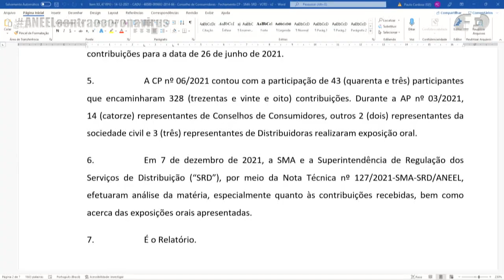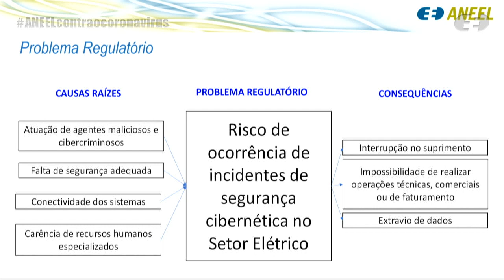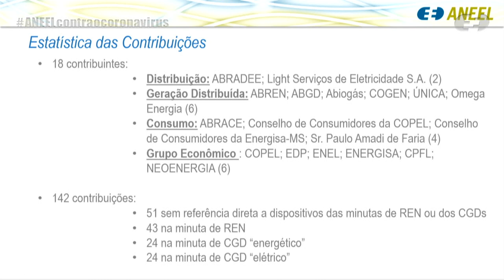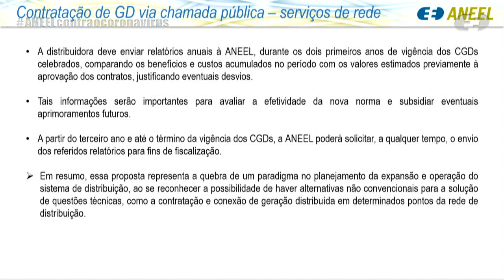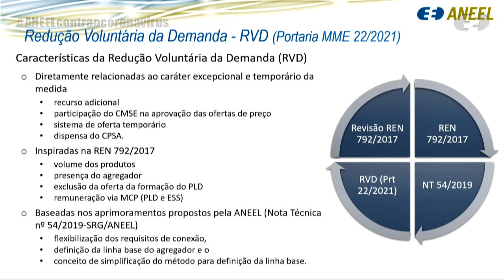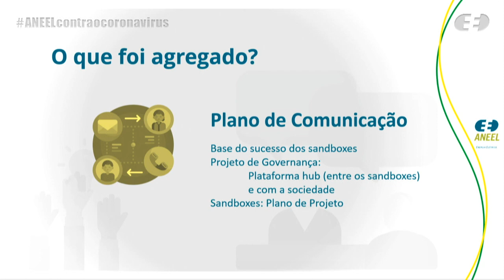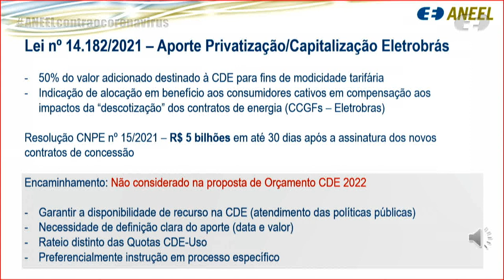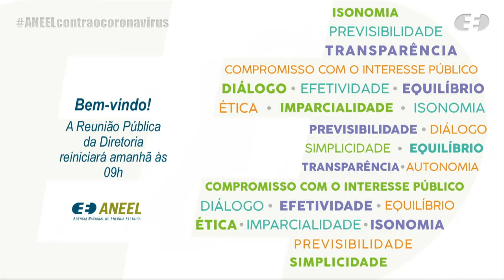47ª Reunião Pública Ordinária ANEEL – 14/12/2021 – Parte 2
A 47ª Reunião Pública Ordinária da Diretoria da ANEEL em 2021 foi realizada, de forma híbrida, nos dias 14 e 15/12/2021. A pauta da reunião foi composta de 73 itens. Os itens 23 a 73 foram deliberados em bloco. Foram retirados de pauta os itens 10, 19, 40 e 53. Foi destacado do bloco para deliberação na Reunião Pública o item 41. A pauta completa e a ata da reunião podem ser conferidas no sítio da Agência, (ou no menu "A ANEEL" e, posteriormente, "Reuniões Públicas da Diretoria").

Veja a quarta parte da reunião em:

00:00:00 Reinício da RPO

00:00:18 Item 5. Processo: 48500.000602/2014-66 Assunto: Resultado da Consulta Pública nº 6/2021 e da Audiência Pública nº 3/2021, instituída com vistas a colher subsídios e informações adicionais para a revisão e o aperfeiçoamento das diretrizes que orientam a criação, organização e funcionamento dos Conselhos de Consumidores de Energia Elétrica. Diretor(a)-Relator(a): Sandoval de Araújo Feitosa Neto.

00:34:24 Item 6. Processo: 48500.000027/2020-40 Assunto: Resultado da Segunda Fase da Consulta Pública nº 7/2021, instituída com vistas a colher subsídios e informações adicionais para o aprimoramento da proposta de regulamentação sobre a segurança cibernética no Setor Elétrico Brasileiro – SEB. Diretor(a)-Relator(a): Sandoval de Araújo Feitosa Neto.

01:04:43 Item 7. Processo: 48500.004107/2005-55 Assunto: Resultado da Consulta Pública nº 40/2021, instituída com vistas a colher subsídios e informações adicionais para o aprimoramento da proposta de modelo para Contrato de Geração Distribuída oriunda de Chamada Pública, nos termos do Decreto nº 5.163/2004, e da proposta de critérios para contratar energia com o objetivo de reduzir despesas de operação e manutenção ou postergar investimentos. Diretor(a)-Relator(a): Sandoval de Araújo Feitosa Neto.

01:31:18 Item 8. Processo: 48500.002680/2018-29 Assunto: Resultado da Consulta Pública nº 43/2021, instituída com vistas a colher subsídios e informações adicionais para o aprimoramento da proposta de alteração do Plano de Universalização Rural da Equatorial Piauí Distribuidora de Energia S.A., homologado pela Resolução Homologatória nº 2.544/2019. Diretor(a)-Relator(a): Efrain Pereira da Cruz.

01:48:42 Item 12. Processo: 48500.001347/2017-11 Assunto: Proposta de abertura de Consulta Pública com vistas a colher subsídios e informações adicionais para o aprimoramento do Programa de Resposta da Demanda, de que trata a Resolução Normativa nº 792/2017. Diretor(a)-Relator(a): Efrain Pereira da Cruz.

02:13:30 Item 9. Processo: 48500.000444/2020-92 Assunto: Resultado da Consulta Pública nº 49/2021, instituída com vistas a colher subsídios e informações adicionais para o aprimoramento da proposta de regulação da aplicação de Projetos Pilotos de Tarifas (Sandboxes Tarifários). Diretor(a)-Relator(a): Sandoval de Araújo Feitosa Neto.

02:46:47 Item 11. Processo: 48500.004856/2021-82 Assunto: Proposta de abertura de Consulta Pública com vistas a colher subsídios e informações adicionais para o aprimoramento da proposta do Orçamento Anual da Conta de Desenvolvimento Energético – CDE de 2022. Diretor(a)-Relator(a): Hélvio Neves Guerra.